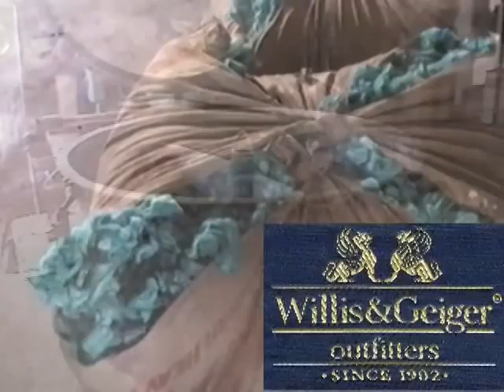Baron Woolen Mills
Baron Woolen Mills: Part 4 - gone but for fading memories and photographs.